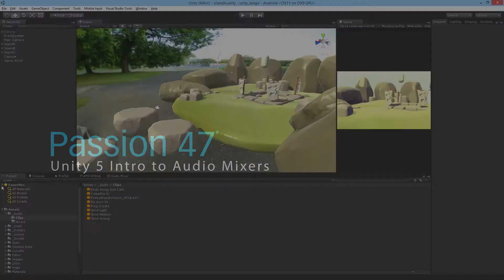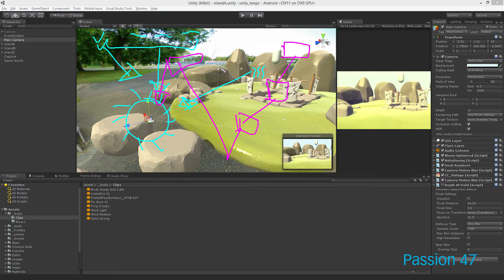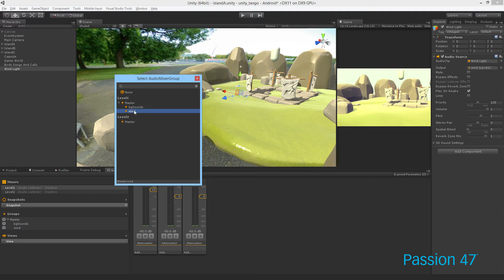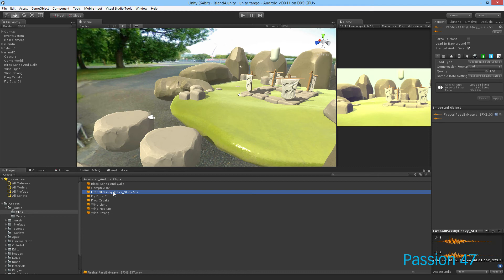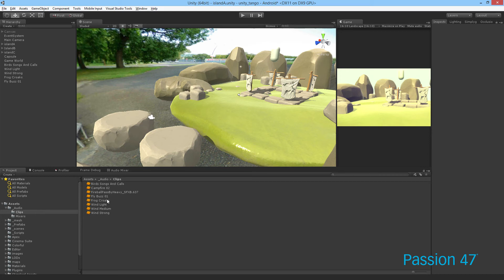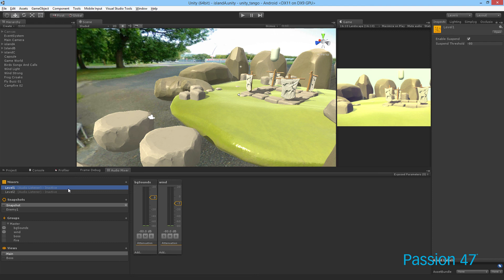Unity 5 Audio Mixer Intro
Unity 5 has a brand new audio system that now includes the ability to mix and master your audio right in unity. In this video Edithson will walk you through the new audio mixer how it works and some quick tips to get you up and running.

A little about Myself and the Company I Keep

My name is Edithson Abelard founder of Passion 47 We are a branding and interactive design firm with a speciality in Motion Design and Game Development.  I'm a Lead Interactive Developer with a passion for rich interactivity and game design.